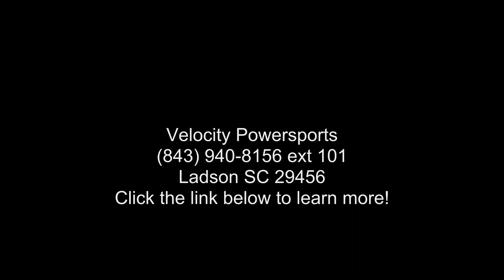2019 SSR Motorsports SRU170RS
2019 SSR Motorsports SRU170RS
REDESIGNED LED HEADLIGHTS  and  TAILLIGHTS

REINFORCEMENT BAR

IMPROVED MESH DOOR